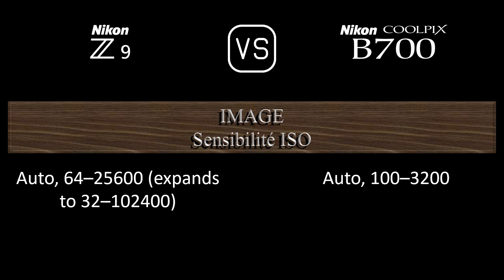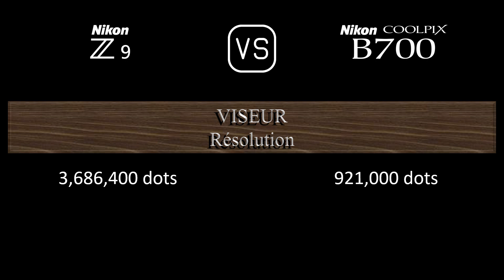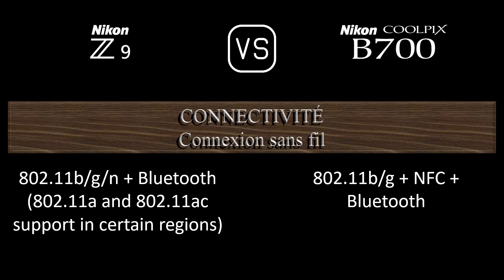Nikon Z9 vs. Nikon COOLPIX B700: Une Comparaison de Caractéristiques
Cette vidéo fournit un aperçu des fonctionnalités du Nikon Z9 et du Nikon COOLPIX B700 dans une comparaison de caractéristiques (comparison of specifications).

00:24 LANCEMENT
00:32 BOÎTIER
00:41 CAPTEUR D'IMAGE
01:05 IMAGE
01:21 OPTIQUE ET MISE AU POINT
02:10 ÉCRAN
02:30 VISEUR
02:46 FONCTIONNALITÉS PHOTOGRAPHIQUES
03:47 FONCTIONNALITÉS VIDÉOGRAPHIQUES
04:04 STOCKAGE
04:08 CONNECTIVITÉ
04:36 CARACTÉRISTIQUES PHYSIQUES
04:56 AUTRES CARACTÉRISTIQUES